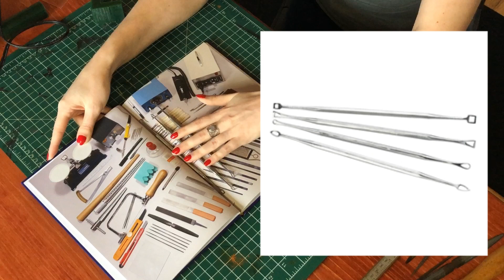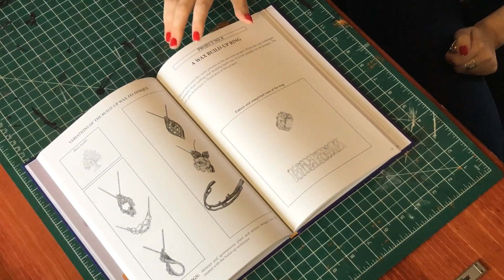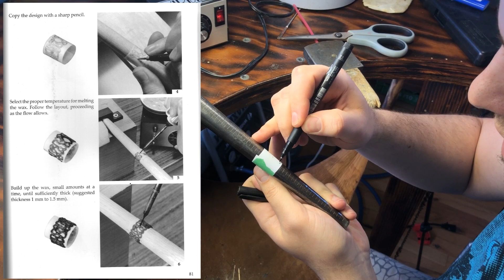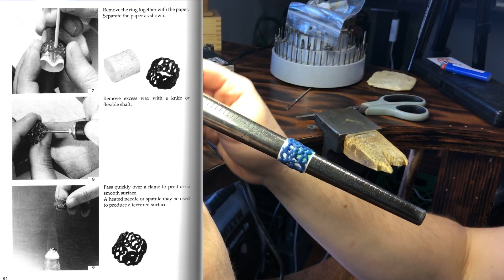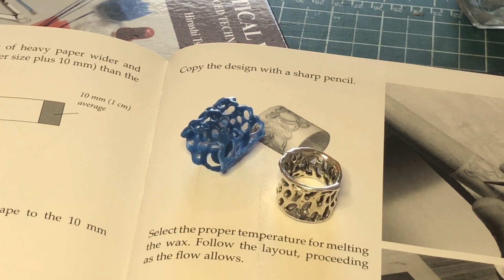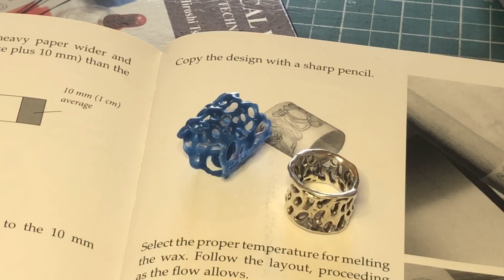Wax Carving for Lost Wax Casting | Artisan Ideas Book Review: Hiroshi Tsuyuki Basic Wax Modeling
Explaining some of the basics of wax modelling.

This was no a sponsored video and all thoughts are our own.

Book:
Use Clear Mind Jewellery at check out for $5 off.